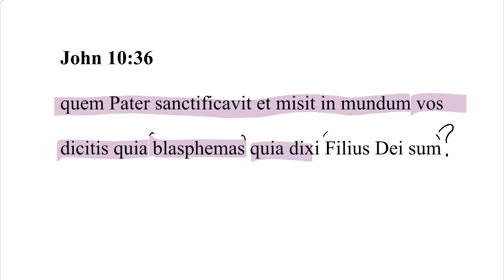John 10:36 Latin Vulgate